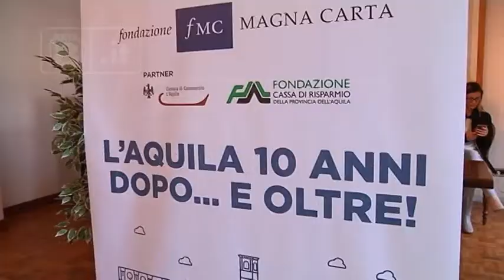L’Aquila - Una task force per il rilancio della città